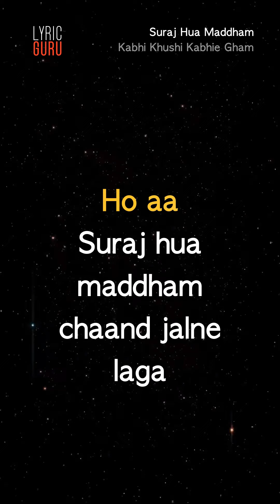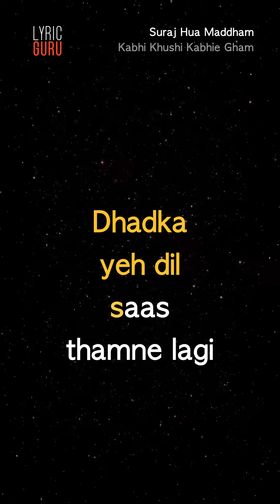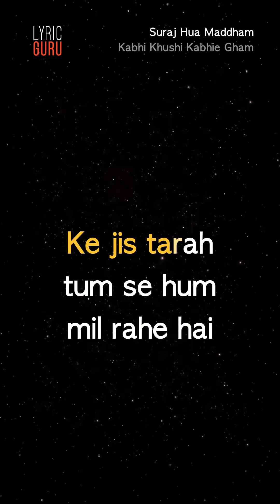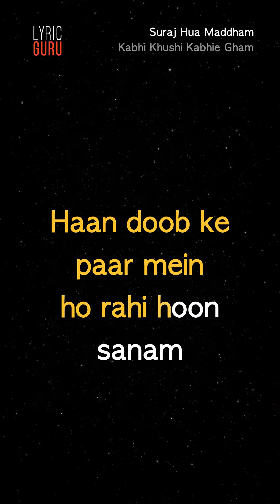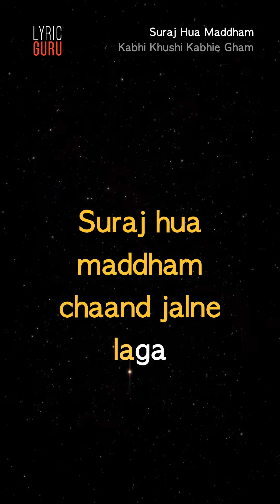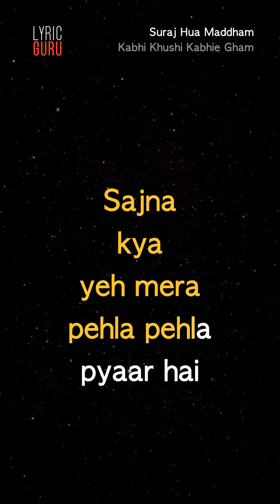Suraj Hua Maddham - Kabhi Khushi Kabhie Gham|Official Bollywood Lyrics|Alka; Sonu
First time in India. Enjoy and sing-along your favourite songs on your mobile phone with vertical lyric videos on Lyric Guru. Singing was never so easy!